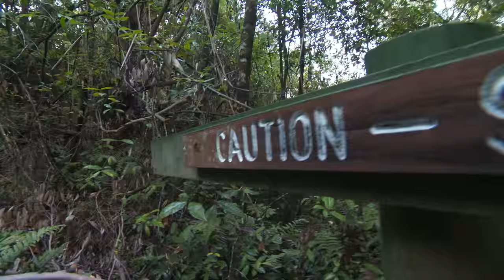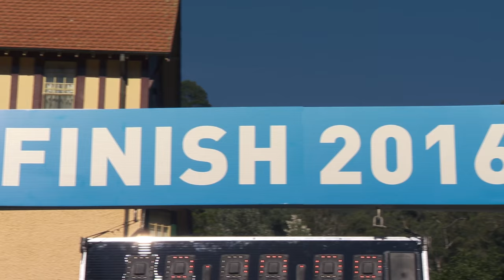Six Foot Track Marathon 2016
Race highlights from the Six Foot Track Marathon 2016!